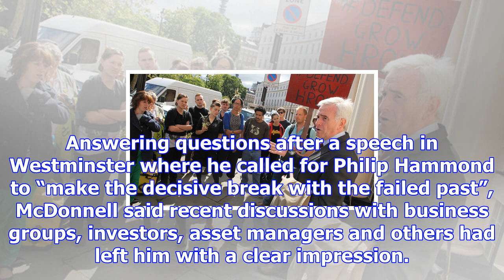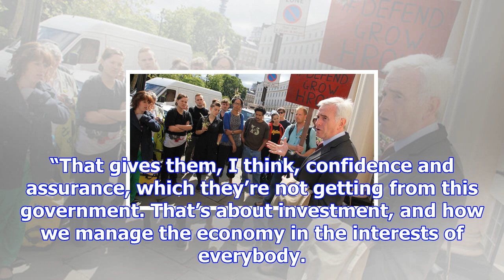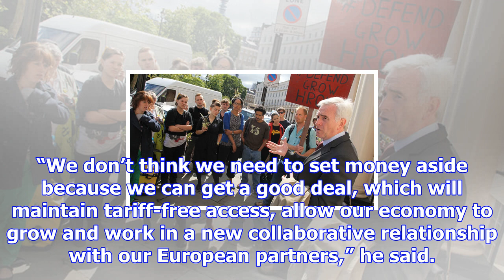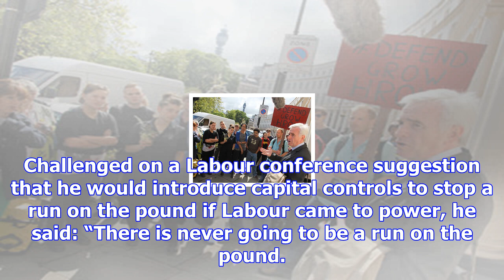Mcdonnell says big business sees labour as government in waiting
The shadow chancellor, John McDonnell, argued that big business now trusts Labour more than the gove...